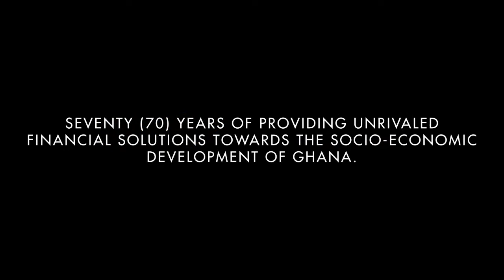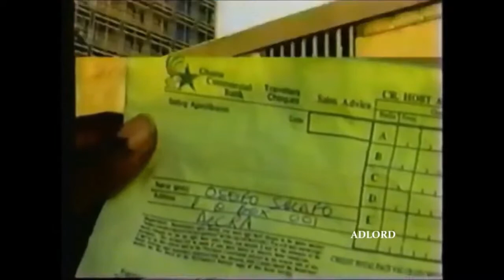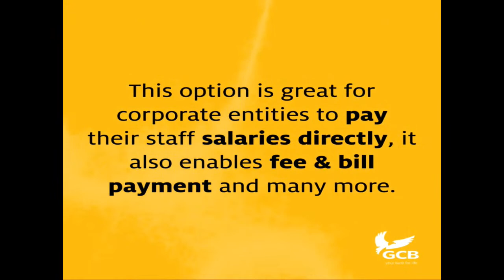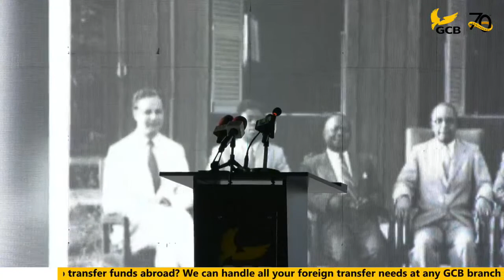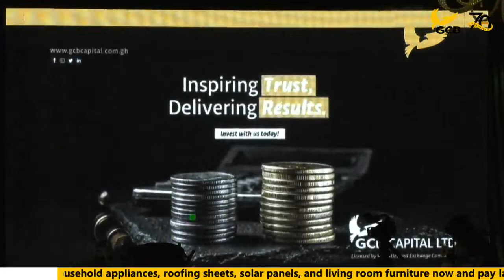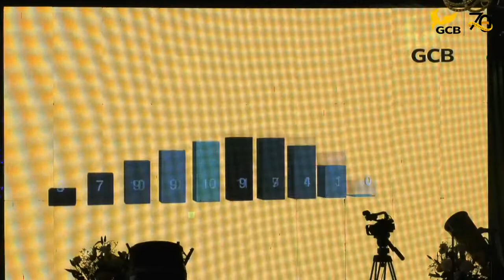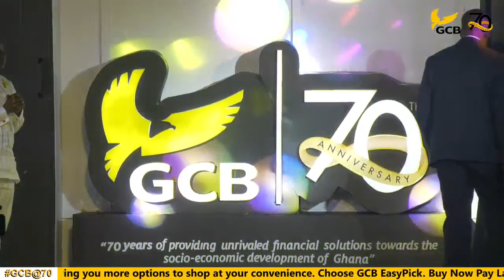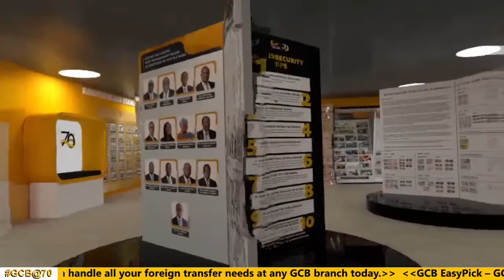GCB 70TH ANNIVERSARY LAUNCH